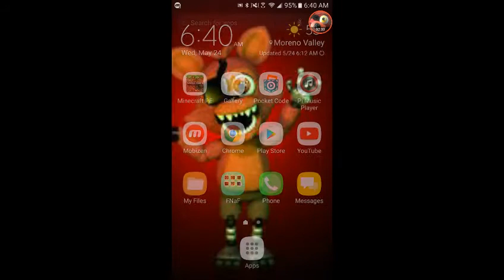FNaF 1 ue4 Android download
Please make a video on it